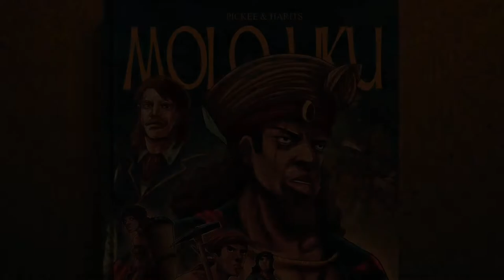Trailer Molo Uku - Book 2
This is an animated trailer of Molo Uku - Legacy of a Golden Era Book 2.

Made possible by:
Voice actor 1 Scott Azure
Voice actor 2 Emma Kiefer